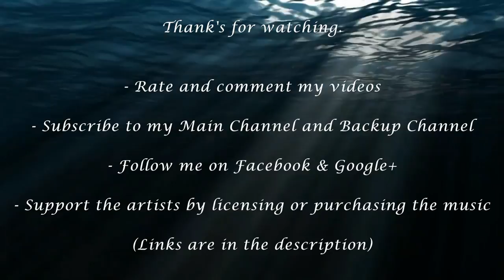MPlay - Overturning Negatives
Track: Overturning Negatives
Company: MPlay

PROMOTING TRACKS, PICTURES, OR VIDEOS ON MY CHANNELS:

- Pictures should be in 1080p or higher with artist information and link
- Videos should be in 1080p or higher with artist information and link

- etc.